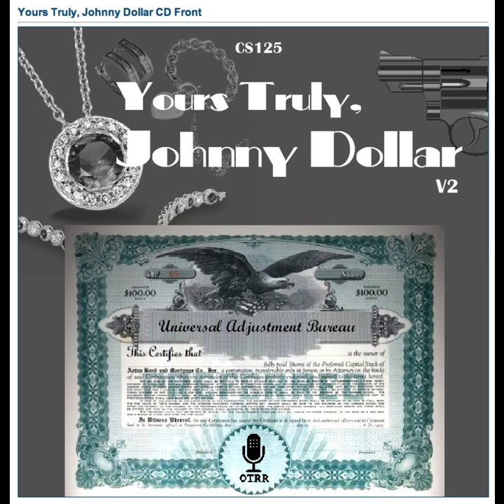Yours Truly, Johnny Dollar - 560709 431 The Shady Lane Matter - Ep 1